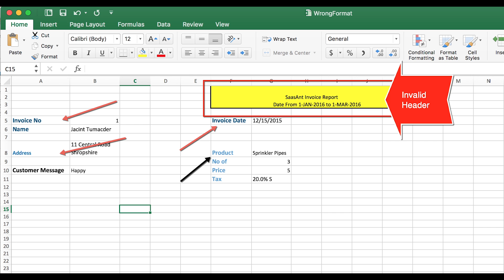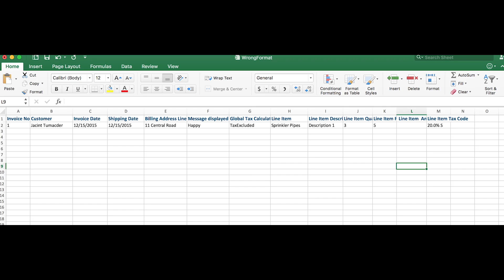How to Easily Format and Import Excel Files into QuickBooks Online - SaasAnt Transactions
Learn how to effortlessly format and import Excel files into QuickBooks Online with SaasAnt Transactions.

This video guides you step-by-step through the process, making it simple for small business owners, accountants, and bookkeepers to streamline their accounting tasks. With SaasAnt Transactions, save up to 90% of your time and eliminate errors.

Join 3600+ happy customers who have shared their positive experiences with SaasAnt Transactions. Check out their reviews in the 𝐐𝐮𝐢𝐜𝐤𝐁𝐨𝐨𝐤𝐬 𝐀𝐩𝐩 𝐒𝐭𝐨𝐫𝐞